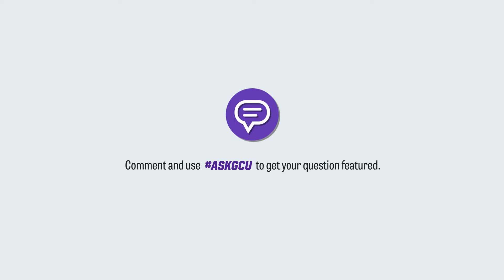What is the best part about Freshman Year? | ASKGCU Grand Canyon University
The crew asks students "What is the best part about Freshman Year?" If you have a question to ask GCU, use the hashtag ASKGCU.

Approved by the Assistant Vice President of GCU Marketing on Nov. 21, 2023.